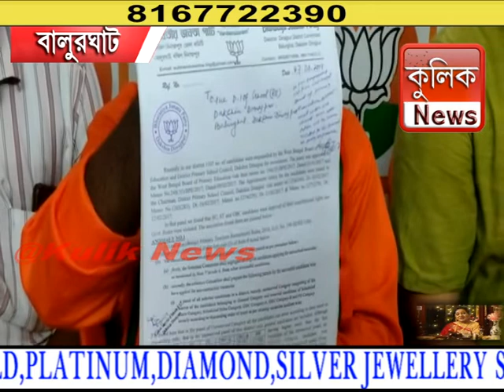পার্থ চ্যাটার্জি গ্রেফতার হওয়ায় আনন্দ উল্লাসে মেতলেন বিজেপি নেতৃত্বরা -